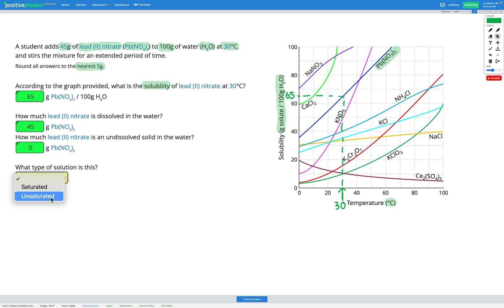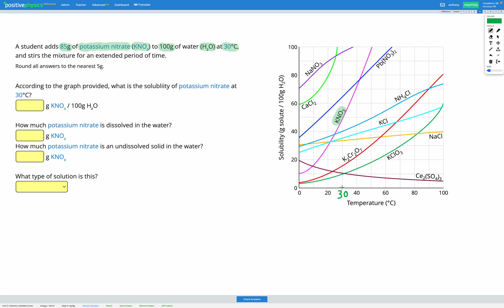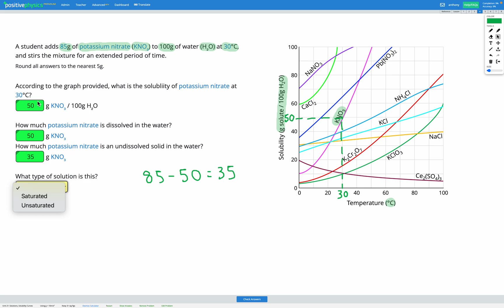Chemistry - Solutions - Solubility Curves